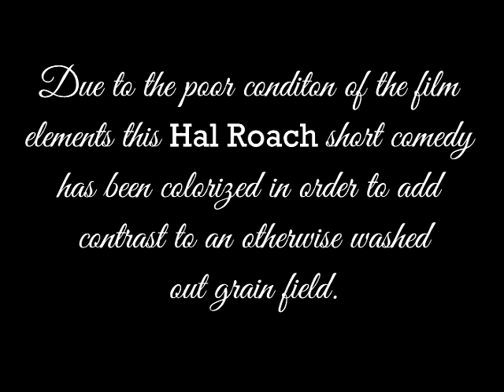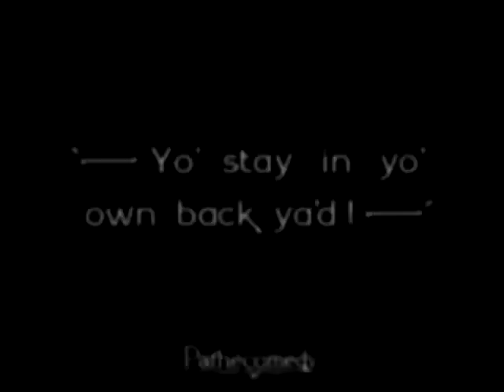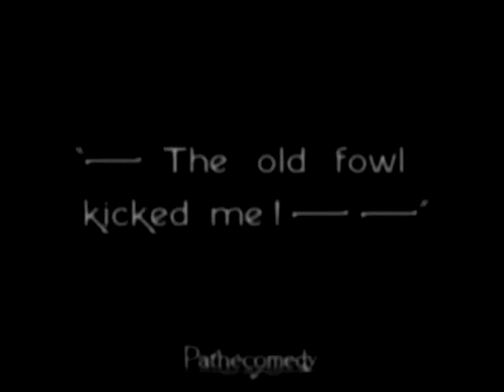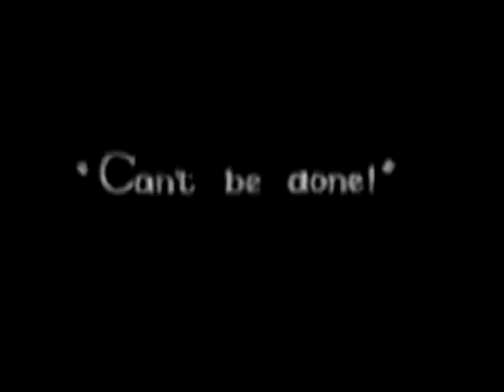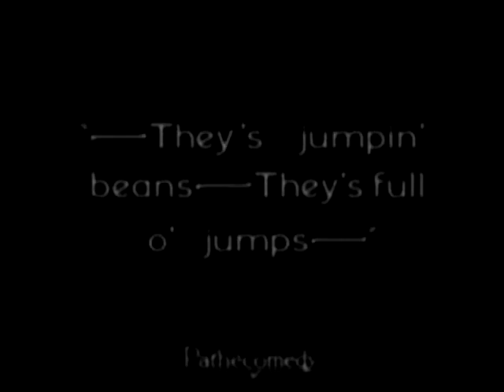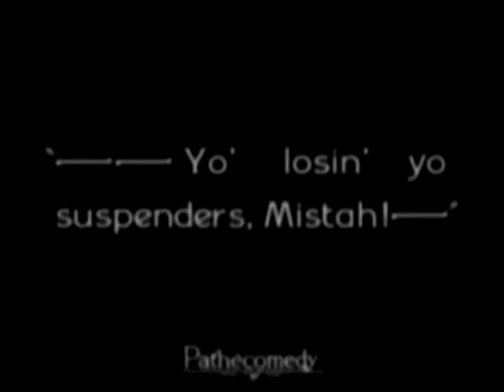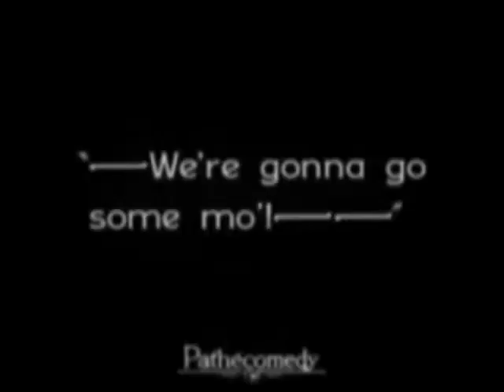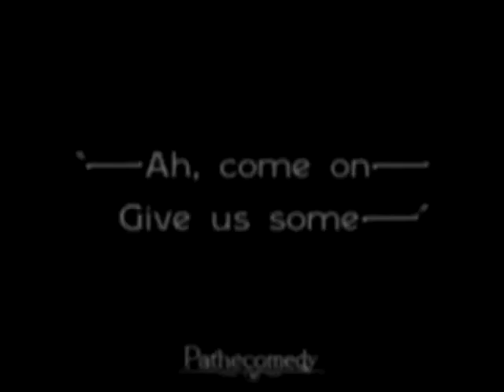Our Gang No 43 Your Own Back Yard 1925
Your Own Back Yard is a 1925 American short silent comedy film directed by Robert F. McGowan. It was the 43rd Our Gang short subject released.

The Gang

    Allen Hoskins - Farina
    Joe Cobb - Joe
    Jackie Condon - Jackie
    Mickey Daniels - Mickey
    Johnny Downs - Johnny
    Mary Kornman - Mary

Additional cast

    Harry Bowen - Donor
    William Gillespie - Man in quarrelsome couple
    Charles Oelze - Man with samples
    Fay Wray - Woman in quarrelsome couple
    Pal the Dog as Himself
    Dinah the Mule as Herself